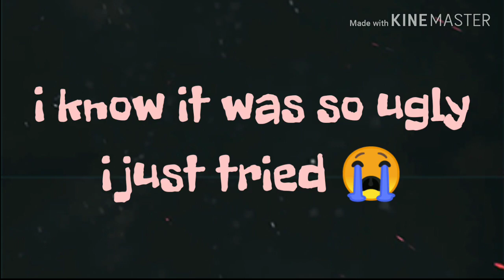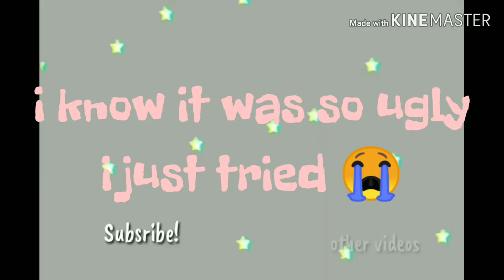Hay gacha meme| {Warning|| blood,flash warning}